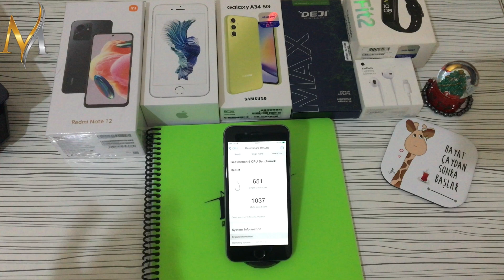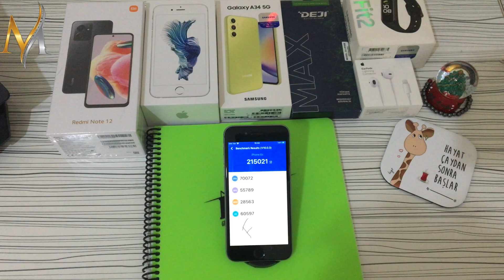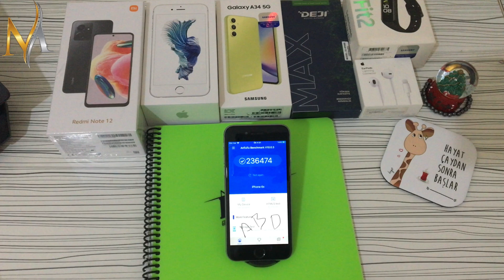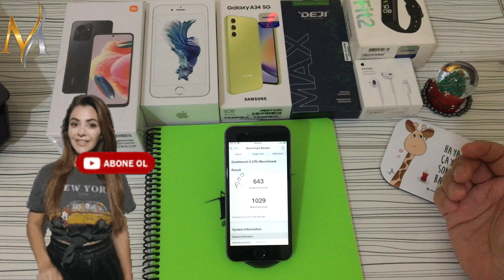iPhone 6s Antutu Benchmark Test Sonuçları ve Karşılaştırması? 2024 İphone AnTuTu Benchmark skorları?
Merhaba arkadaşlar, bu videoda iPhone 6s'in Antutu Benchmark test sonuçlarını karşılaştırıyoruz. Bu test, cihazın performansını ölçmek için kullanılır ve cihazınızın ne kadar hızlı olduğunu gösterir. Bu testi yaparken, cihazın işlemci, RAM, grafik işlemci ve depolama performansını ölçüyoruz.

Bu videoda, iPhone 6s'in Antutu Benchmark test sonuçlarını diğer telefonlarla karşılaştırıyoruz. Bu sayede, iPhone 6s'in performansını diğer telefonlarla karşılaştırarak, cihazın ne kadar iyi olduğunu görebilirsiniz. Bu test sonuçlarına dayanarak, iPhone 6s'in en iyi telefonlar arasında olduğunu söyleyebiliriz.

Umarım bu videoyu beğenirsiniz. Lütfen yorumlarınızı ve düşüncelerinizi aşağıya yazın. Teşekkürler!